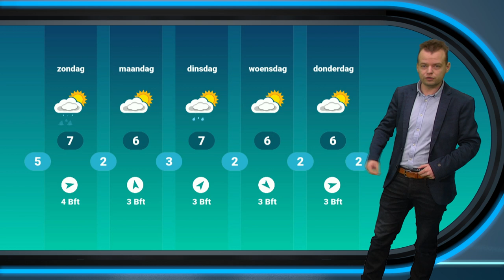Weerbericht: veel regen dit weekend